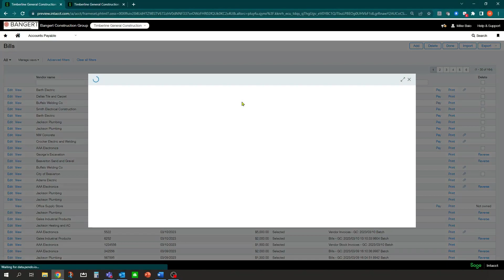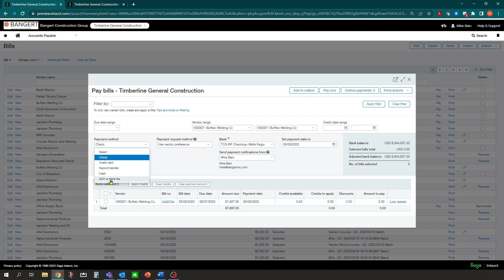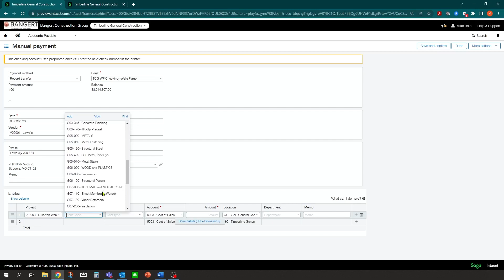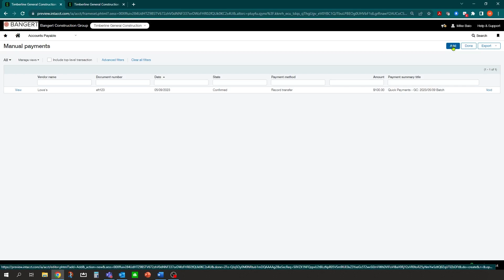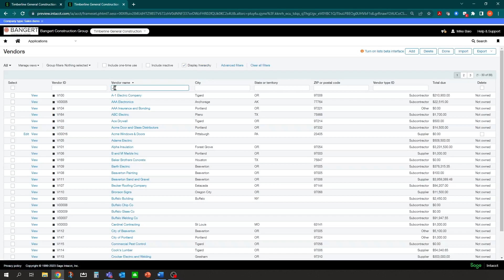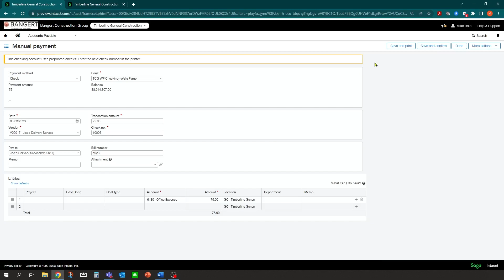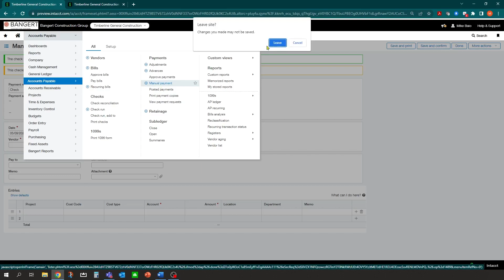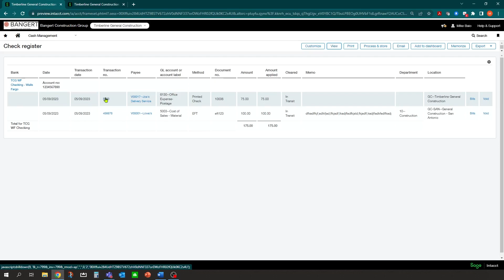Processing Manual Checks & One-Time Vendors in Sage Intacct Accounts Payable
In this video, we will guide you through the process of recording manual checks and electronic payments in Sage Intacct Construction's Accounts Payable. We will also show you how to use one-time vendors to create miscellaneous payments without having to create a massive vendor list. Streamline your payment process and reduce the time and effort it takes to manage your accounts payable with Sage Intacct Construction's powerful tools. Watch now and optimize your AP workflow!

Have questions? Sign up for a free Ask Richard account and get expert advice on Sage Intacct